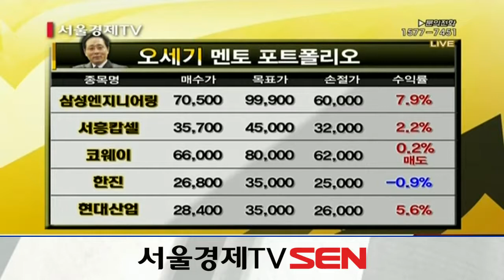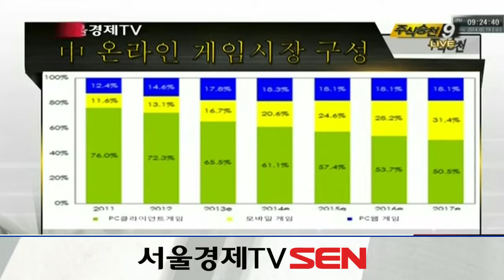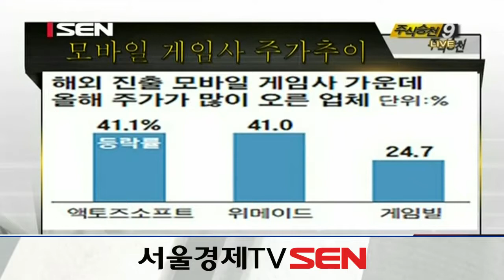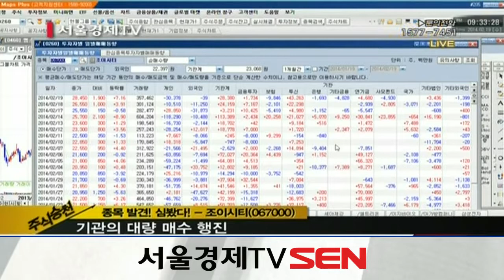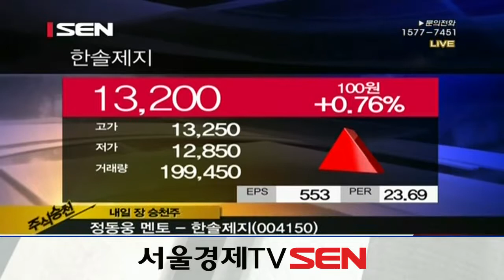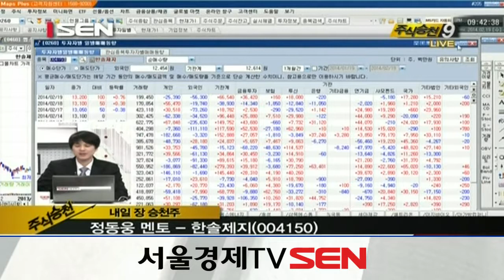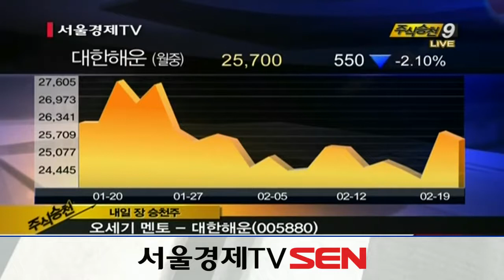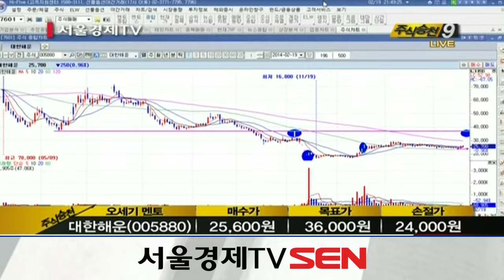20140219_주식승천_100회